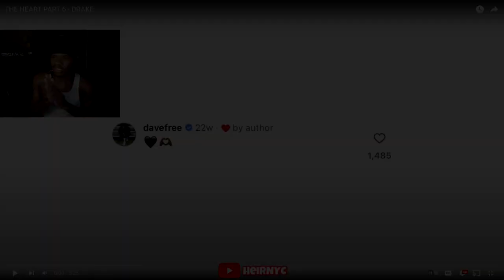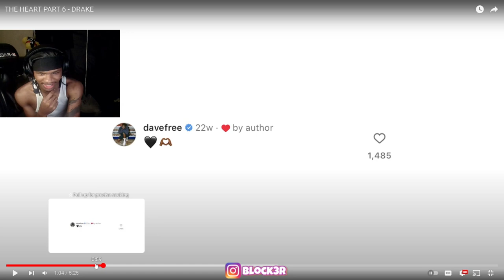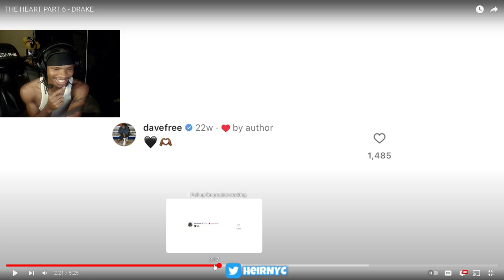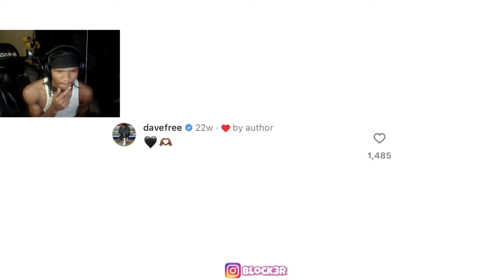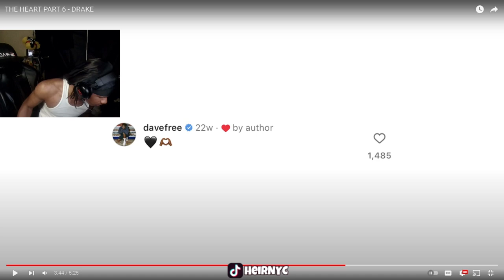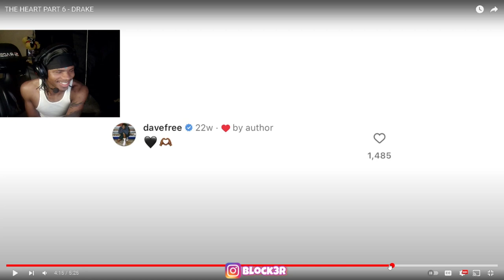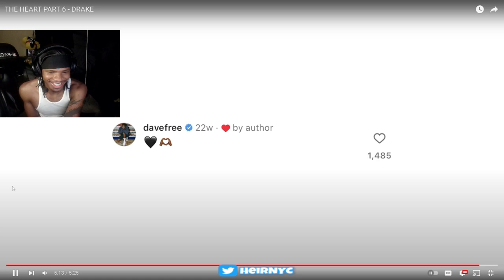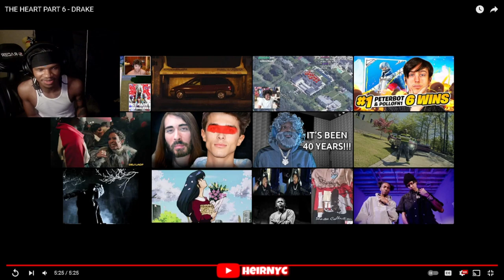DRAKE'S BEST RESPONSE?! 👀🔥 | THE HEART PART 6 - DRAKE (REACTION)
THE HEART PART 6 - DRAKE